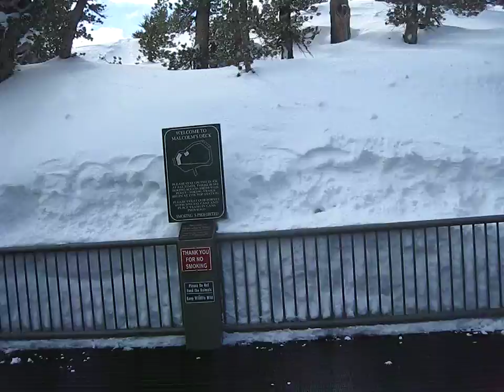Heavenly1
Heavenly at the intermediate level-Mount Stick